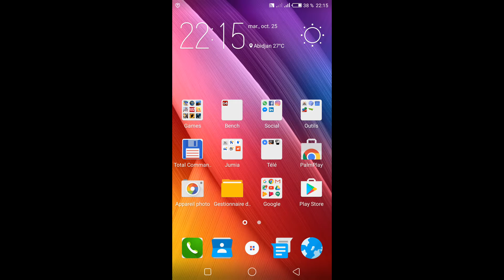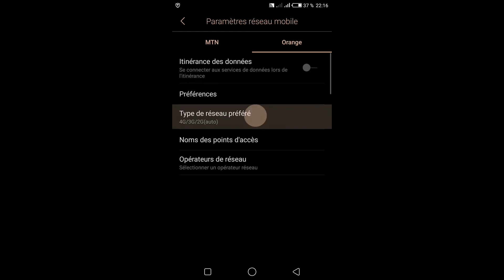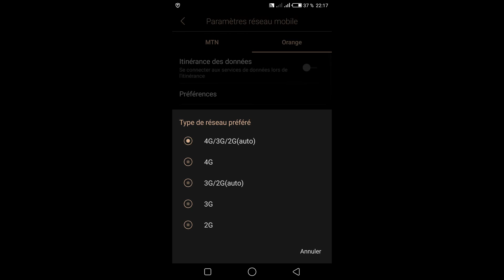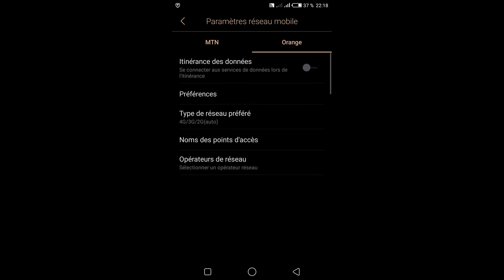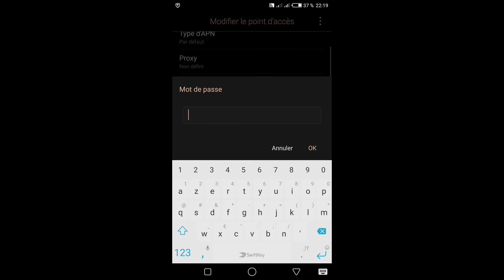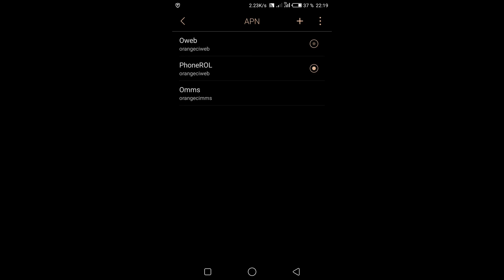Comment configurer l'internet Orange CI sur Android ?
N’hésitez surtout pas à commenter, partager.